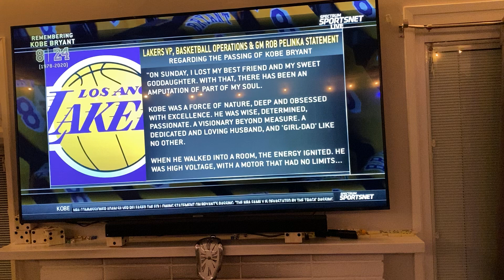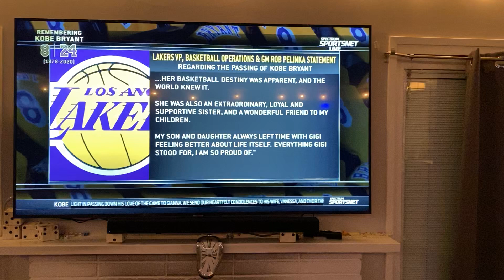ROB PELINKA on KOBE BRYANT passing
ROB PELINKA's first statement on the passing of KOBE BRYANT